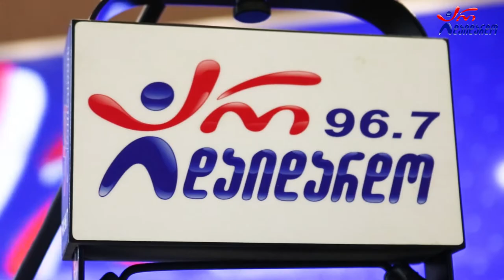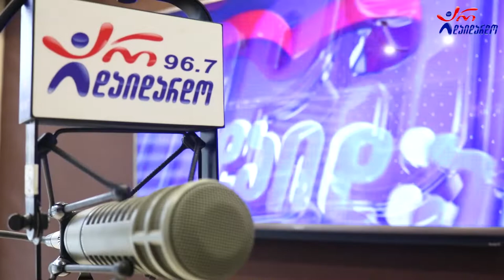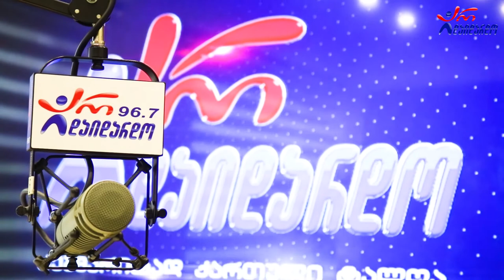არჩილ ცანკაშვილი & აჩიკო ბერიძე. გადაცემა "რადიო დუეტი". 20.05. 2022. ვიდეო კოლაჟი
2022 წ.  20 მაისი
☛ პარასკევი - 17:00. გადაცემა "რადიო დუეტი თაკოსთან ერთად". სტუმრად არჩილ ცანკაშვილი და აჩიკო ბერიძე. ვიდეო კოლაჟი